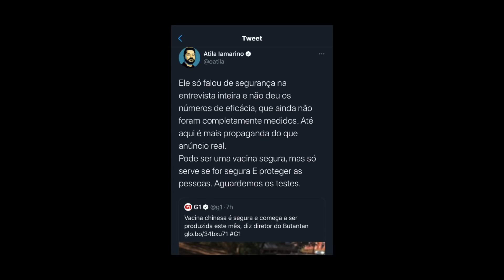Átila agora foi longe demais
Átila Iamarino conseguiu desagradar o "outro lado" ao questionar a vacina. Embora não adiante falar o óbvio, lá vou eu: ele tá certo.

Olá. Eu sou o cartunista Maurício Ricardo. Atuo como chargista e jornalista há mais de 30 anos. Estou usando esse canal pra postar meus vlogs e desabafos. As animações continuarão no canal oficial do Charges.com.br